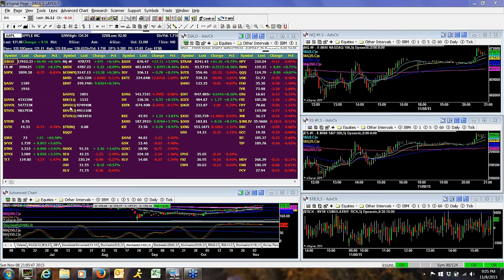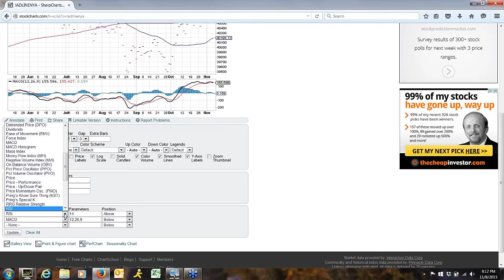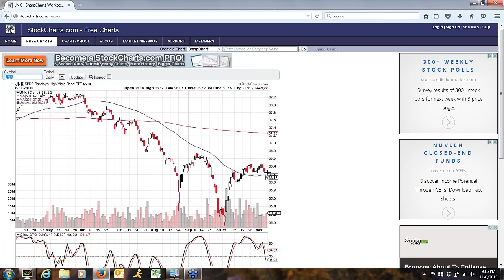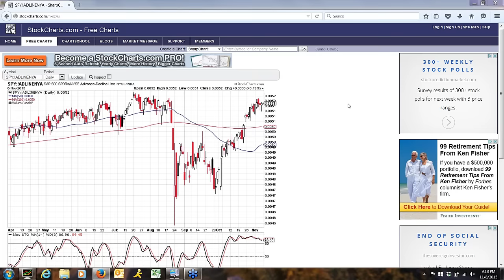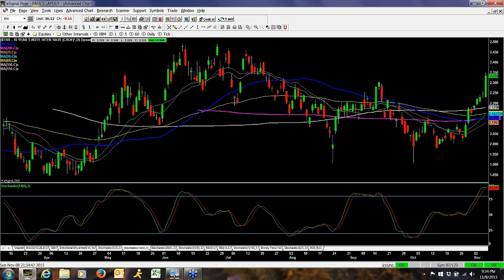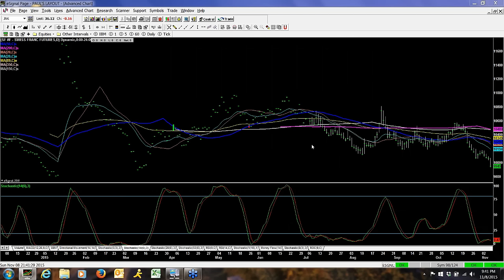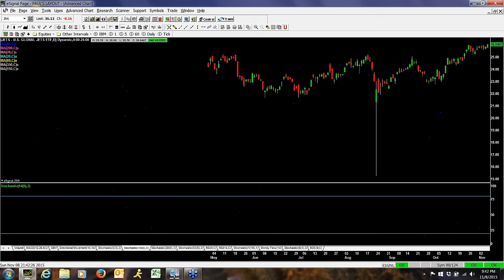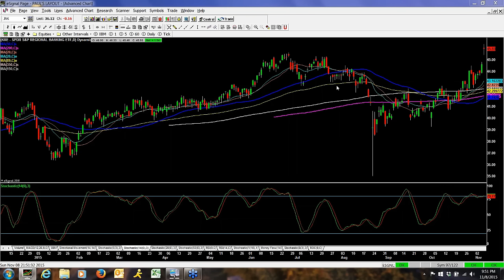Winning Edge Trader Market Strategy Session for 11-8-15